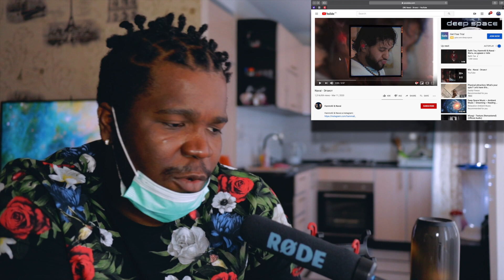Navai - Эгоист | РЕАКЦИЯ ИНОСТРАНЦА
Welcome to another reaction video guys.
Song by : Navai - Эгоист
Enjoy and don't forget to place your comment about the song and you can also suggest a song for our next review.